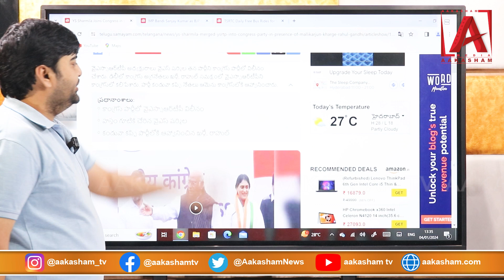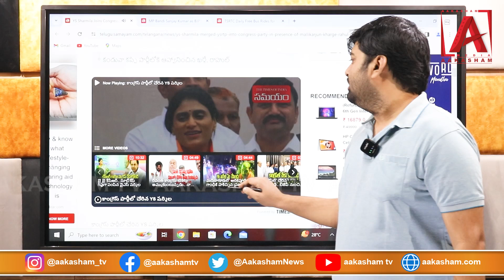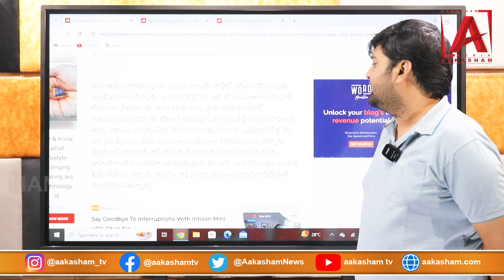కాంగ్రెస్‌లో YSRTP విలీనం.. హస్తం పార్టీలో చేరిన YS షర్మిల | AAKASHAMTV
Watch Aakasham News Channel, a Popular Telugu News Channel which also owns ATV Entertainment Channel. Aakasham Media Pvt Ltd.